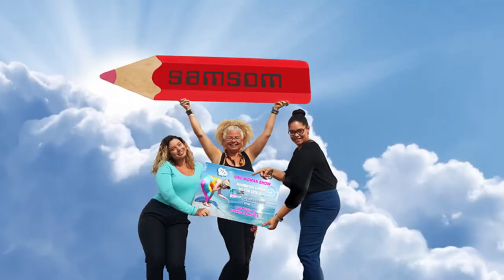Comedy & Local Antillean Music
"Mama na unda mi tin doló?": The One Woman Show written and presented by Caresse Isings displays the colorful multilingual and multicultural intricacies of our Dutch Caribbean People and Island Communities.